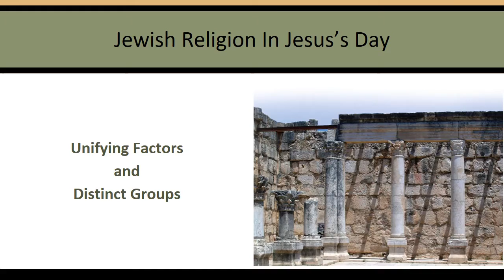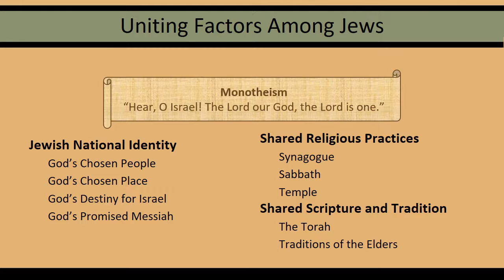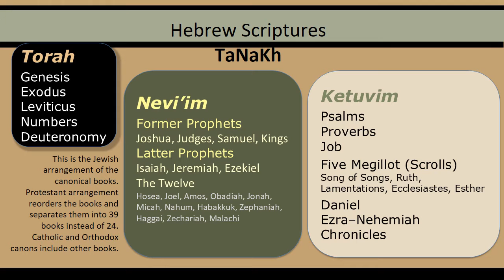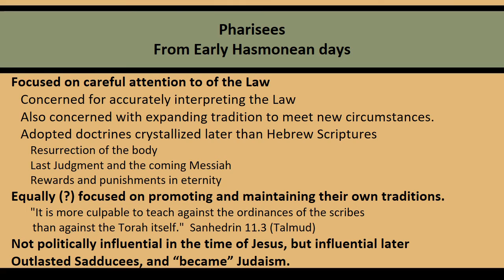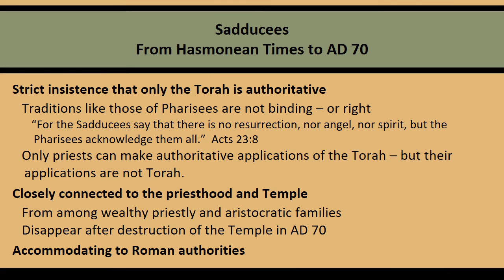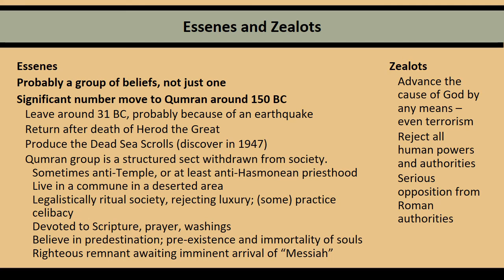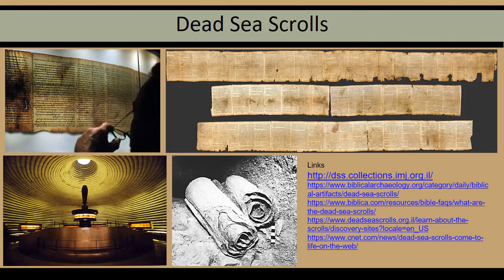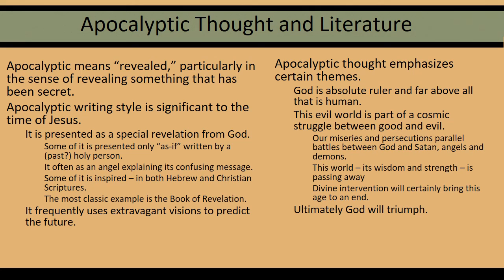3 Religious Culture Around Jesus AV